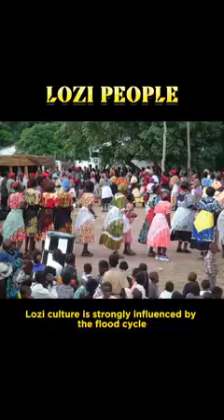lozi people explained in details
Ai presenting lozi in details